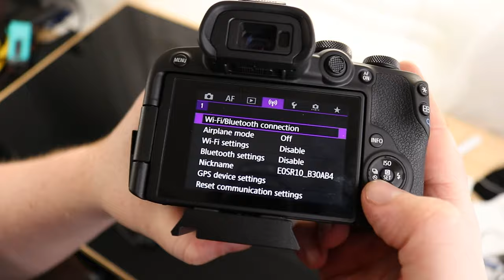AOEDELAN Bluetooth Remote For Canon Cameras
Wireless Remote Control for Canon
Camera Remote Shutter Release for Canon EOS R, M50, R7, R6, R5, R3, RP, 90D, 200D, 200D-II, 250D, 6D-II, 77D, M6-II, M50-II, M200, G5X-II, G7X-III, SX70 HS BR-E1B

How To Connect And Test